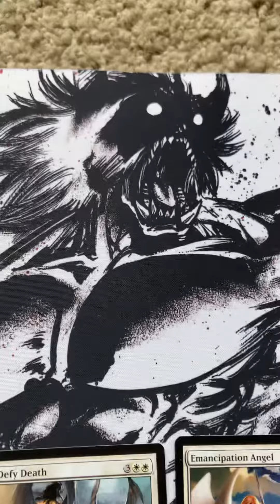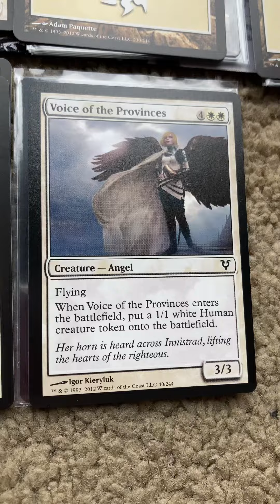MtG Avacyn Restored white mana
Magic the Gathering Avacyn Restored